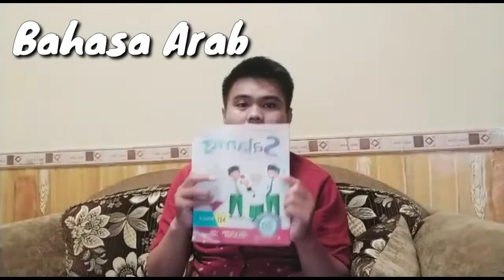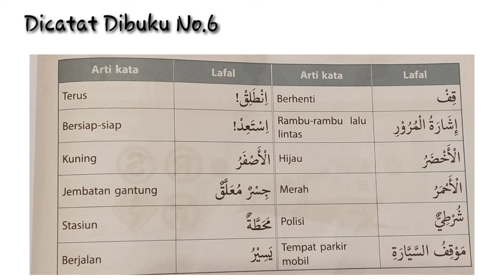2 | Bahasa Arab Kelas 2 | Rambu - Rambu Lalu Lintas